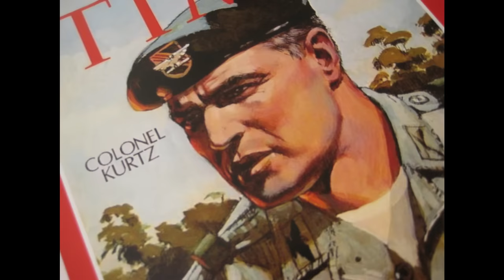Analyzing Evil: Colonel Kurtz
Thanks for stopping by to check out the first episode of Analyzing Evil featuring Colonel Kurtz from Apocalypse Now! Enjoy the video and as this is my first, any feedback would be appreciated, good or bad.